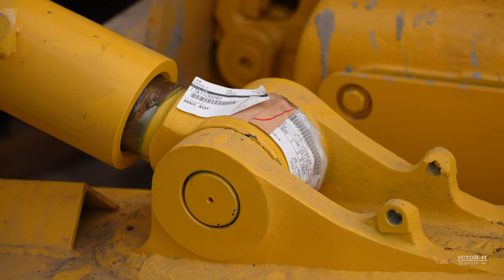4k Камчатка 2022. Строим и чистим дороги к вулканам. Сборка нового Komatsu155.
Строим дороги на Камчатке.
Готовимся к летнему сезону.
Сборка Komatsu 155.